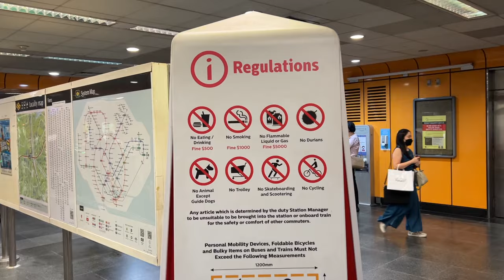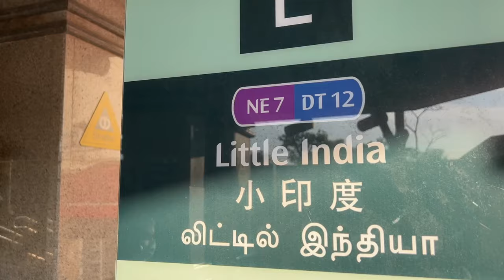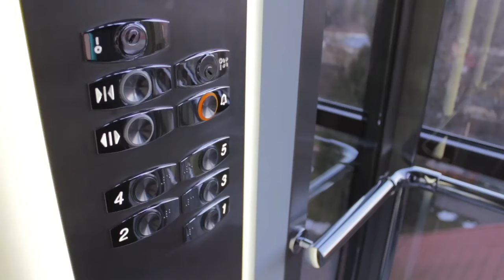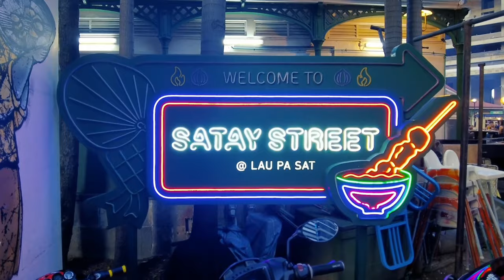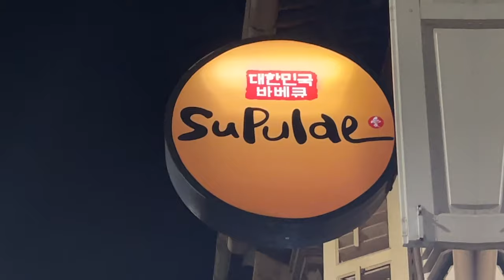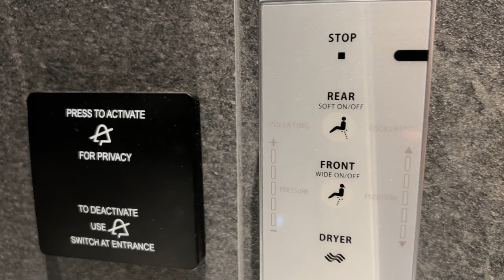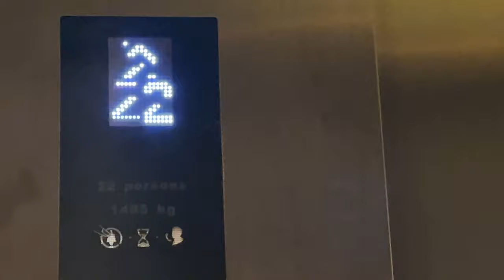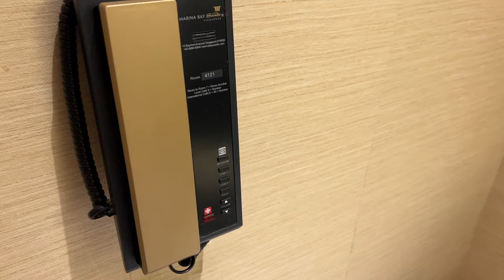SINGAPUR 🇸🇬 Visitar lo mejor de Singapur 2024 🤩 Los lugares que DEBES conocer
Hoy nos vamos a hacer un recorrido por lo mejor de la ciudad de  🇸🇬SINGAPUR  🤩 Y me acompañan a conocer y comer en Chinatown, el barrio árabe y el barrio Indio en esta ciudad tan increíble y futurista. También visitaremos Gardens by the bay que son unos jardines majestuosos y el hotel Marina Bay Sands con su piscina más alta del mundo, además veremos el Merlión de Singapur que es el emblema de esta ciudad. Comida rica y buena en Lau pasat market.

😳 Les contaré las curiosidades que más me llamaron la atención de Singapur y sabremos las razones por las cuales podríamos ser multados en esta ciudad asiática tan impresionante.